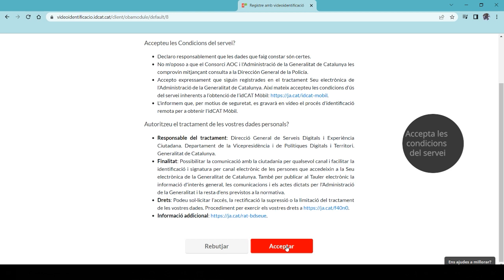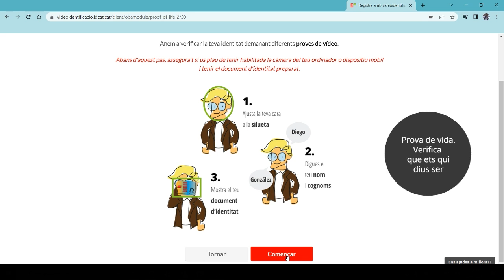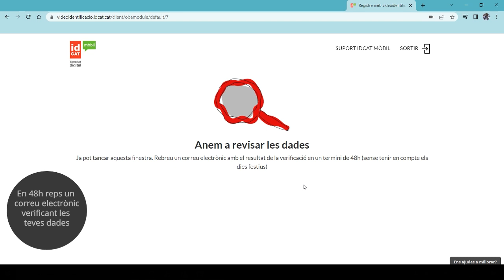idCAT Mòbil mitjançant videoidentificació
Amb el servei de videoidentificació pots obtenir el teu idCAT Mòbil sense cues, ni desplaçaments. Tan sols has de seguir les instruccions i amb el teu document identificatiu a mà i un telèfon mòbil obtindràs l'idCAT Mòbil de forma immediata.